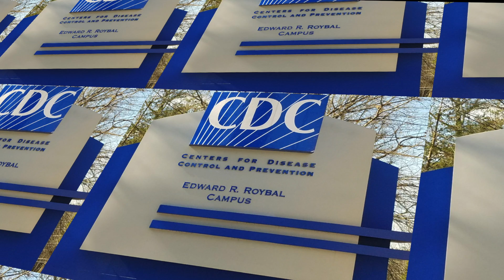Peers Visits the CDC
Peers spent two days in Atlanta, GA at the Center For Disease Control and Prevention. We were honored to talk to Dr. Grant about marijuana use by teens and Dr. Ethier about opiate abuse. Thanks to Nicole and Tracy of the CDC for providing us with a fantastic experience!

Join us to celebrate 25 years of youth making a difference on May 19, 2018 at the Paramount Hudson Valley Theater in Peekskill, NY